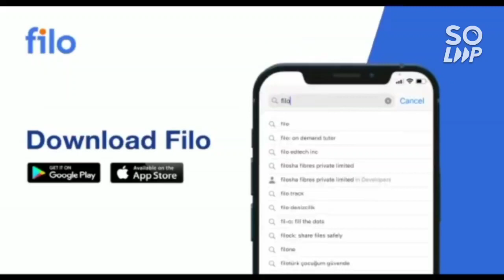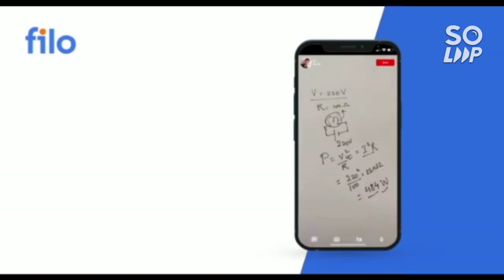Manipal Counseling 2022 | Urgent information ℹ️ | All doubt clear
(COMEDK 2022 | MARKS VS RANK VS BRANCH)